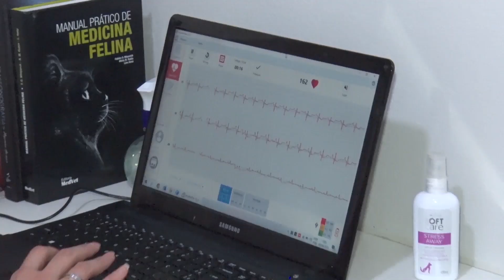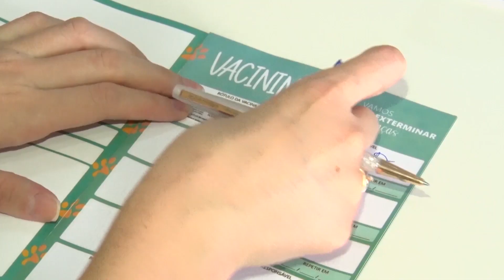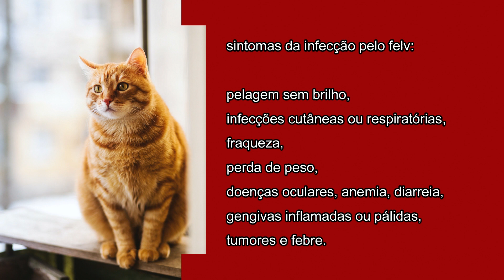TV Atende: A importância de levar cães e gatos ao veterinário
A importância da medicina preventiva. Levar cães e gatos regularmente ao veterinário é sinônimo de proteção e carinho. Saiba mais na seção Tv Atende com Daniela Cristina Buzato.